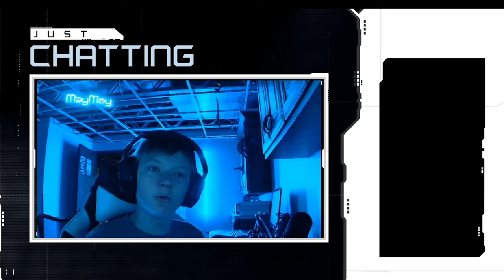i used super charged Sandy Alcantara and played a wild game!!!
In this MLB The Show 23 video, I come down to the last inning with a super close game against my opponent. I use Sandy's super charged moves to outplay him and take a walk off victory.

If you're looking for a close game that will challenge your baseball skills, then this MLB The Show 23 video is for you! Watch as I come down to the last inning with a close game, and finally walk off with a victory!